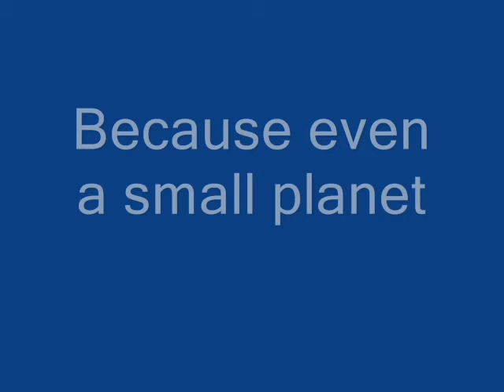Lego Star Wars The Desprate Call Trailer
Heres the trailer for my upcoming movie,The Desprate Call

I need voice's so send me a sample if you want